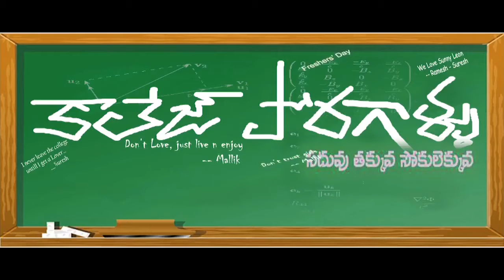College Poragallu Movie Theatrical Trailer Colle || Np Film Focus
College Poragallu Movie Theatrical Trailer Np Film Focus